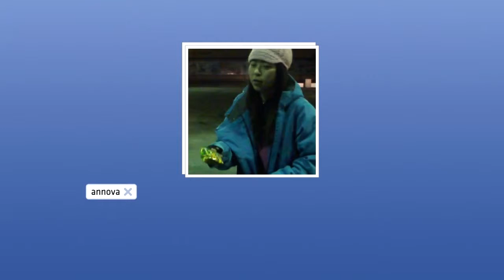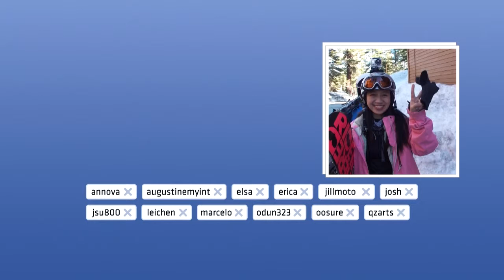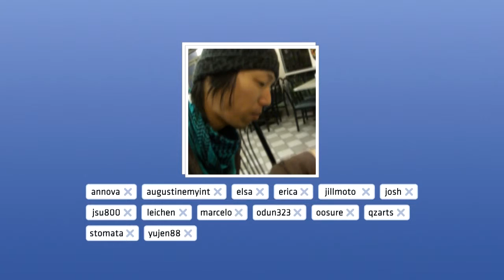2011.01.29 [M] [BANNED] Mammoth Powder Free Ride Fun